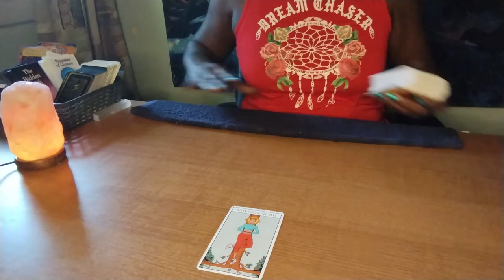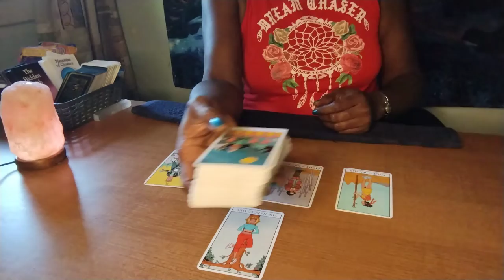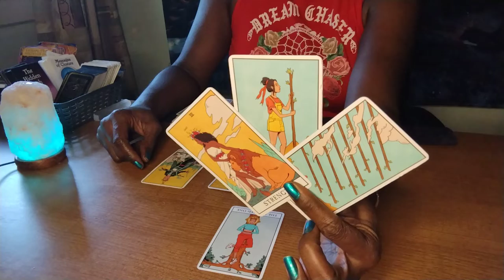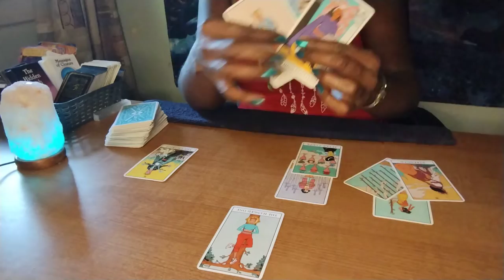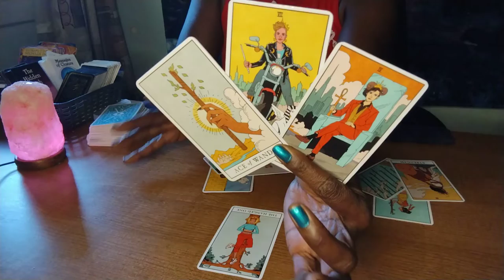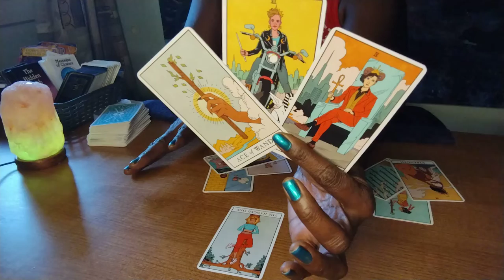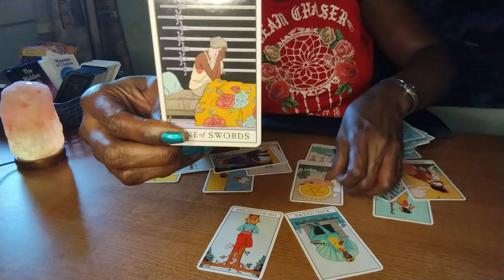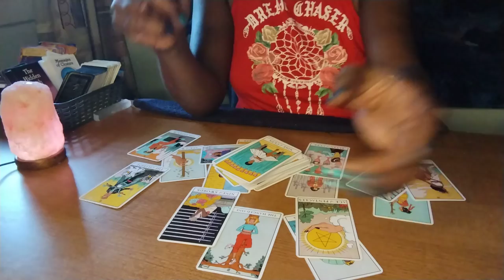aries ♈ WEEKLY - YOUR NEW BEGINNING AWAITS YOU! 💞